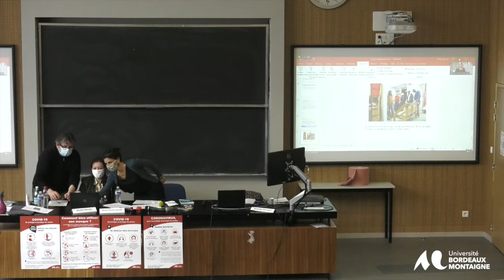Les questions de la session 5 partie 2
Session 5 : Activisme artistique comme résistance et désobéissance